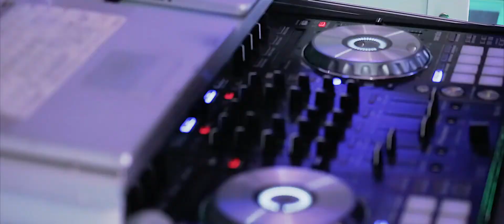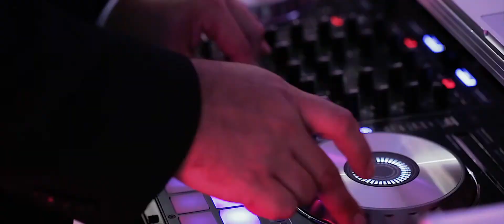LJDJs Presents Danielle & Joe Cutietta @ The Westmount with Mike | Junior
Every year, LJDJS hosts 600+ events, leaving long-lasting impressions on thousands. It begins the moment people walk through our doors and trust us with their vision. The relationship we build with our clients is the foundation for our success. Congrats to you, Danielle and Joe Cutietta!